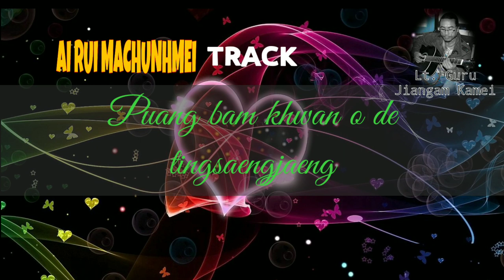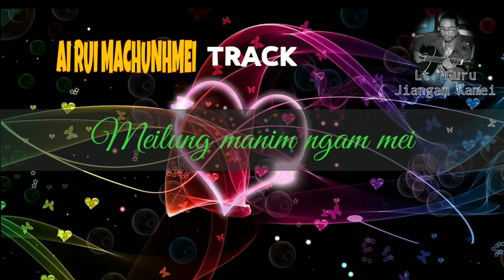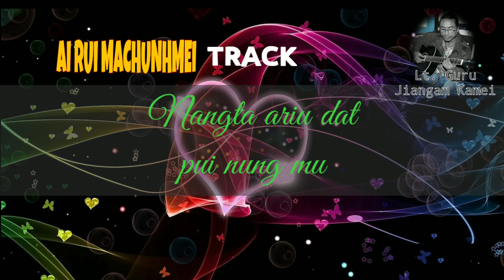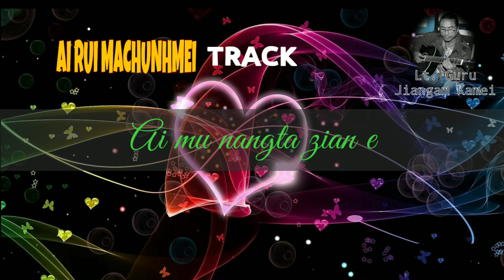AI RUI MACHUNHMEI TRACK | LT. GURU JIANGAM KAMEI | Rongmei Love Song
RAMAV MWN ENTERTAINMENT PRESENT:

AI RUI MACHUNHMEI TRACK

Singer: Lt. Guru Jiangam Kamei

Copyright©:
Re-upload of the video without permission is strictly prohibited.

Note: We have upload this video with the intention to promote the young talented youth of our community (Rongmei in particular) who have interest in the field of art but unable to expose their talent due to lack of platform or support..

Special thanks:
We thank all our supporters and the subscribers for supporting us throughout the time...